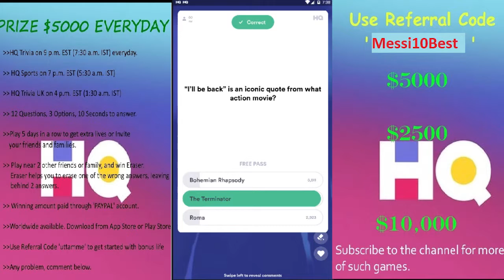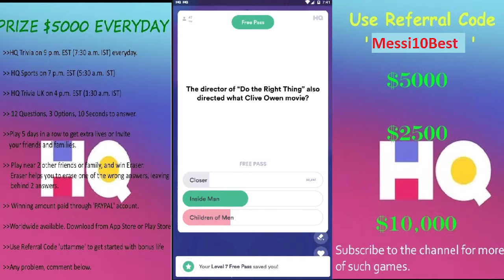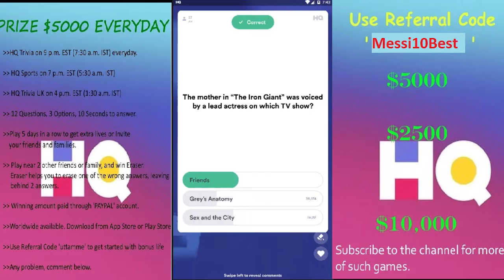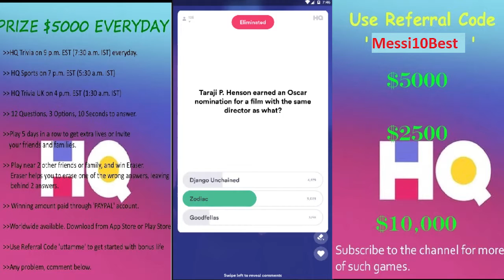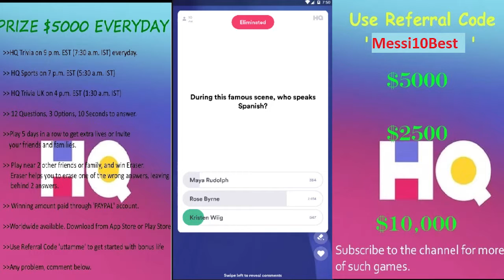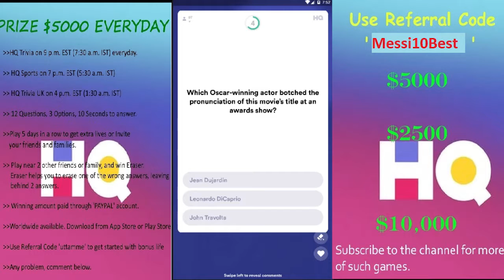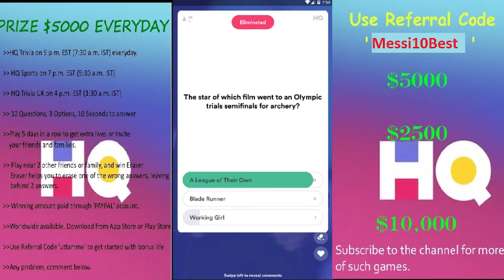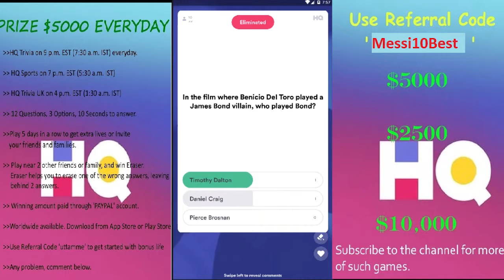HQ TRIVIA One Winner takes $10,000 Oscar Theme | 24th Feb 2019